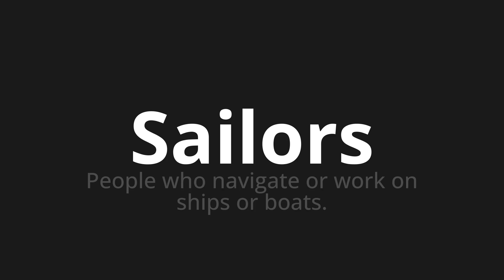How to pronounce Sailors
Master the Pronunciation of 'Sailors' - which means : People who navigate or work on ships or boats. 📝 with @PPrononciation 🎓🗣️ - [Your Guide to English]

Learn to pronounce 'Sailors' perfectly in English with our easy and engaging tutorial by @PPrononciation! 📖📽️ In this comprehensive video, we provide you with native speaker examples 🗣️👂 and phonetic breakdowns 🎵 to ensure you get the pronunciation just right.

How to say Sailors in English